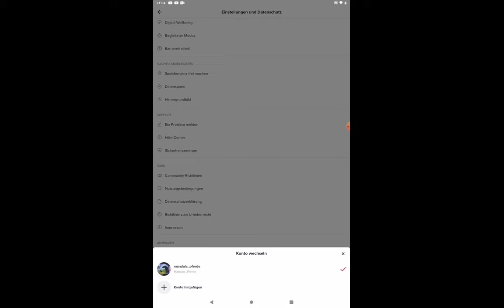Überraschung für meine Sis ❤️😂✨ (unbiologische sis) oder ganz einfach meine ABFF💖😂